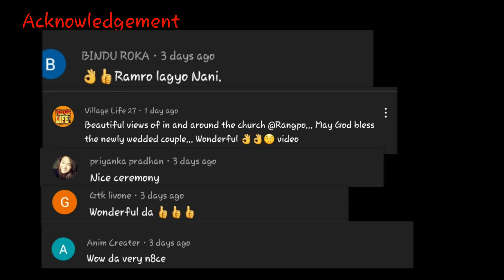Steep Road of Gangtok ,accident zone ,Shortcut Road from Gangtok to Bypass via Sichey Moto Vlog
Hello Lifenturers

I hereby again share with you one more moto vlog taking you through one of the most dangerous roads of Gangtok known as the Sichey road with is very steep and lots of bikers tend to miss judge the inclination

I hope this video will be informative and views be mesmorisizing

Be Kind
Love
Aaka